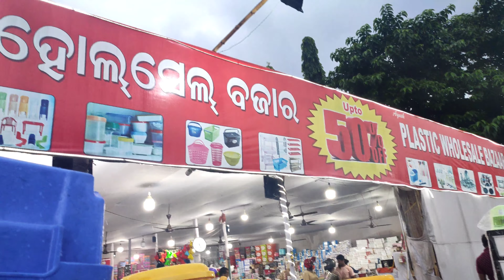vlog 35 jindegi eise chaltihe, vlog by minu